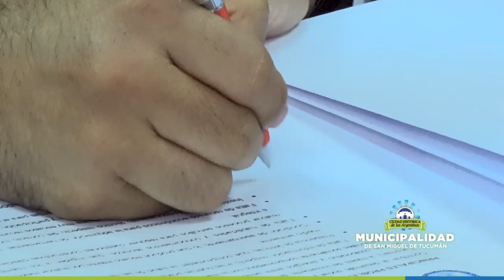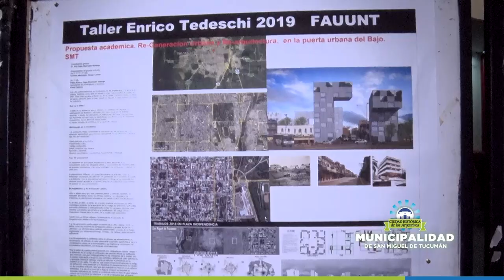Firma del Acta Acuerdo entre el Municipio y la Facultad de Arquitectura y Urbanismo UNT